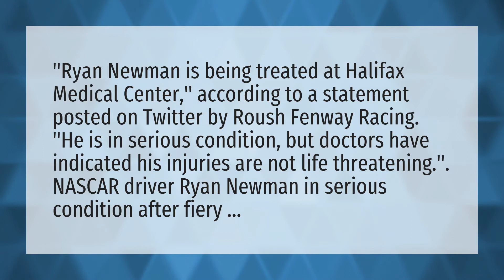What is Ryan Newman health condition?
Daytona 500 Crash 2020 • What is Ryan Newman health condition?